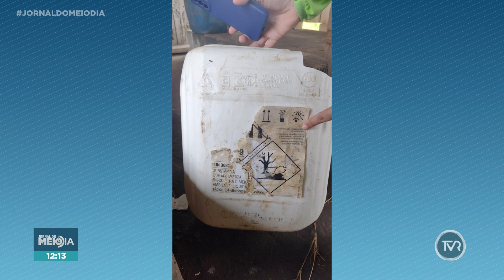Pecuarista é acusado de desmatar 81 mil hectares do Pantanal com o uso irregular de agrotóxicos